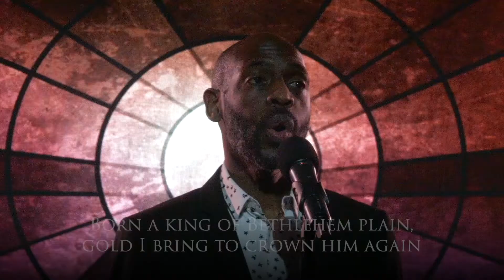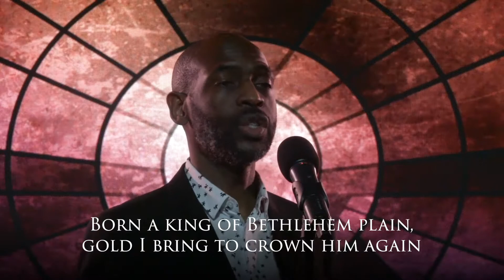We Three kings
This season our creative teams got together to record and film some Christmas Carols. We are excited to share them with you as we head into Christmas celebrations. We hope it brings you joy this Christmas season. Merry Christmas!

Christmas Day 25th December 10:30am